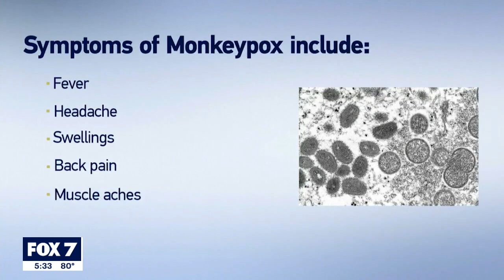Monkey pox cases are rising across the world | FOX 7 Austin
Right now, US officials don't expect a significant spread of the rare disease